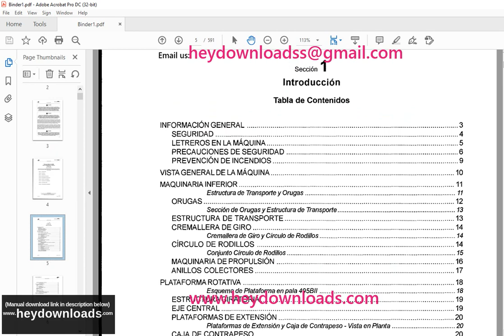CAT Bucyrus MARION 183-M MINING SHOVEL OPERATION AND MAINTENANCE MANUAL BI006438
Language : English
Pages : 83
Downloadable : Yes
File Type : PDF